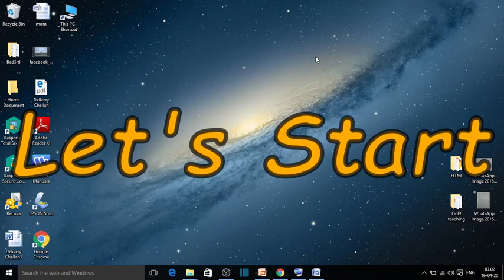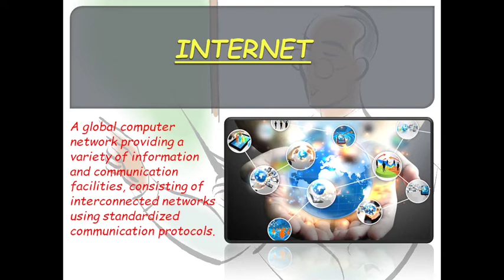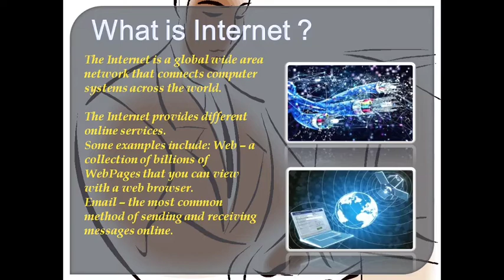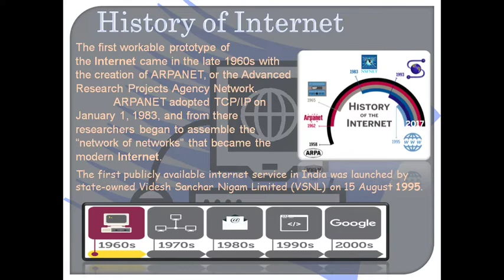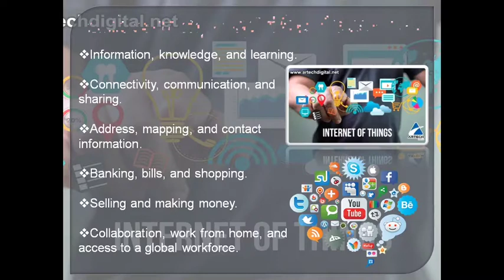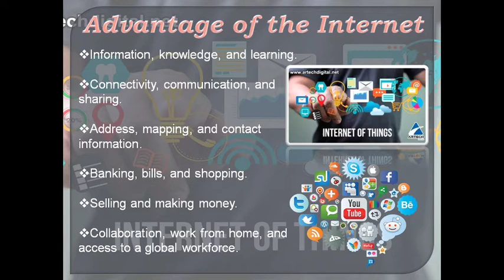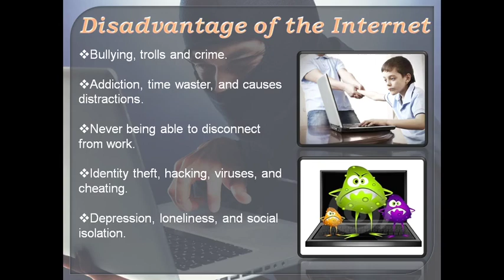What is the Internet? | How INTERNET Works | History of the Internet | How the Internet was Invented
What is the Internet? | How INTERNET Works | History of the Internet | How the Internet was Invented |Bangla|

ইন্টারনেট কাকে বলে ? বাংলাতে
সুব্রত দাস  |Subrata Das |

If you are looking for some more information about Internet so here is the beautiful video explaining concept of Internet. Most of the people are using internet frequently but not aware, What is Internet or don't know Internet meaning.

a global computer network providing a variety of information and communication facilities, consisting of interconnected networks using standardized communication protocols.

How the Internet was Invented

The first workable prototype of the Internet came in the late 1960s with the creation of ARPANET, or the Advanced Research Projects Agency Network.  ARPANET adopted TCP/IP on January 1, 1983, and from there researchers began to assemble the “network of networks” that became the modern Internet.

Basic knowledge of networking. # Defination of networking.

Basic knowledge of Networking Part2 LAN MAN WAN

The Beginners Guide to Microsoft PowerPoint # how to make a Power Point Attractive

How to Design a Good Slide Power Point Tutorial | Few Amazing presentation Tips

| Subrata Das || Creating Wisdom |